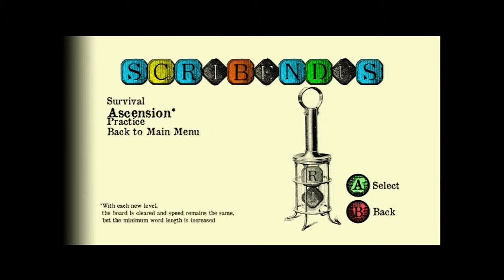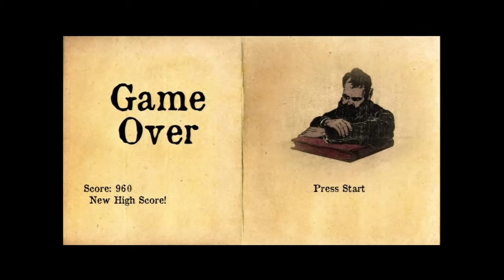Scribendus (Indie Game)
Watch me suck at spelling in this new indie puzzle game. Please leave a comment to let me know what you think.